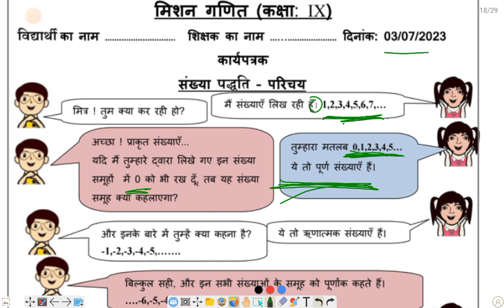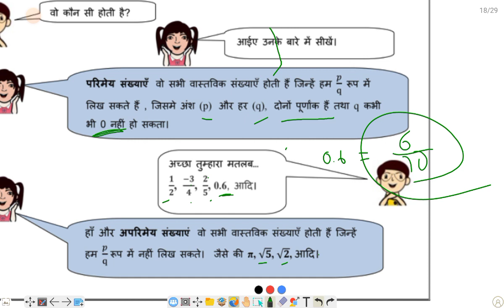Class 9/Mission mathematics/worksheet on 03-07-23/hindi/chapter 1